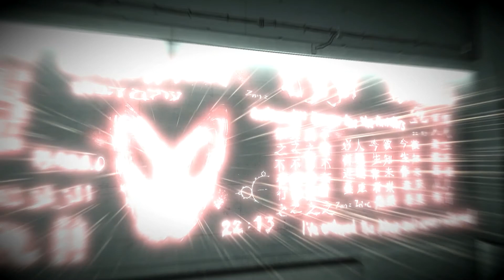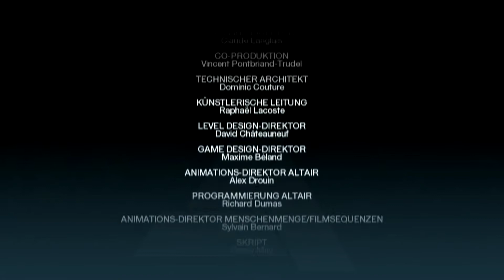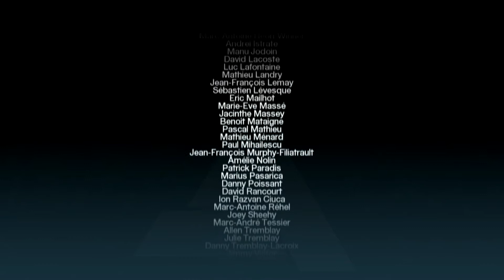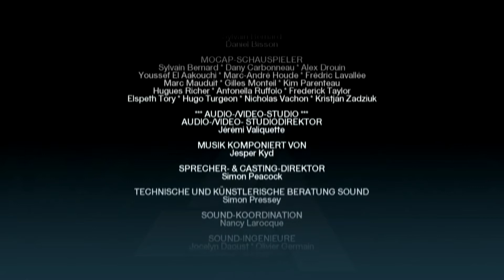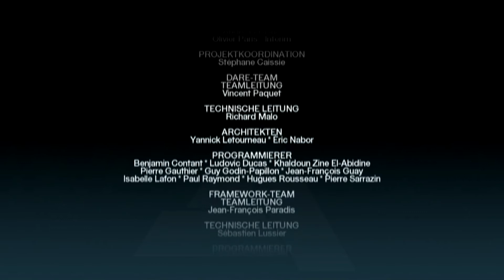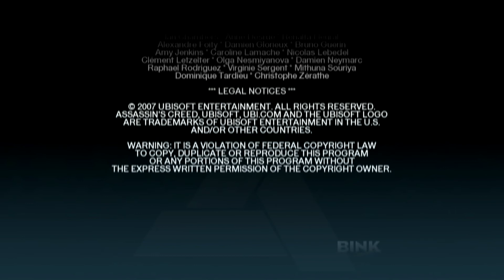Let's Play Assassin´s Creed - ENDE #074 [German/HD]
Das war Assassin´s Creed (1) mein erstes Let's Play ich hoffe es hat euch gefallen.

Info: Der  Barkeeper Desmond Miles wird mittels Animus in die Erinnerung seines Ahnen Altaïr im Jahr 1191 zurückversetzt, als der Dritte Kreuzzug das Heilige Land zerriss.
Ein Tipp: Die Guide-Taste vom Xbox 360-Controller drücken bevor du das Spielstartet (PC).